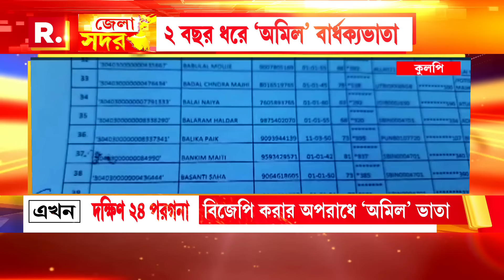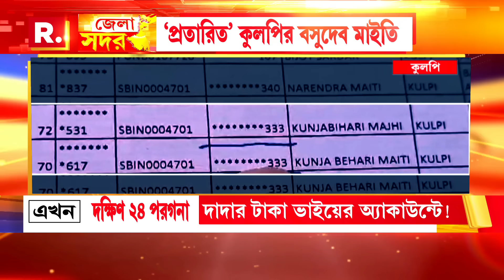সন্দেশখালিতে প্রতিবাদের জনরোষ। পথে নেমে প্রতিবাদ মহিলাদের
সন্দেশখালিতে প্রতিবাদের জনরোষ। পথে নেমে প্রতিবাদ মহিলাদের। সন্দেশখালির আঁচ গিয়ে পড়ে জেলায় জেলায়। বনগাঁ থেকে হুগলি, গাইঘাটা থেকে নৈহাটি দিকে দিকে প্রতিবাদ বিক্ষোভ কর্মসূচি বিজেপির।

রিপাবলিক স্বাধীন।
রিপাবলিক নির্ভীক।
আপনিই রিপাবলিক।